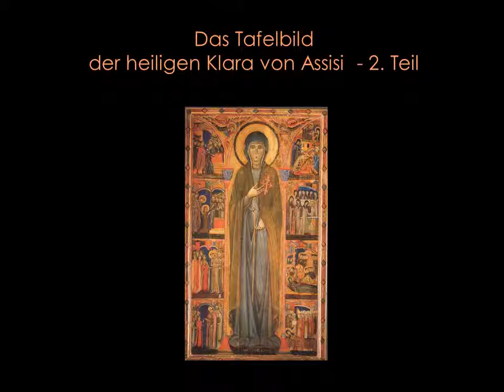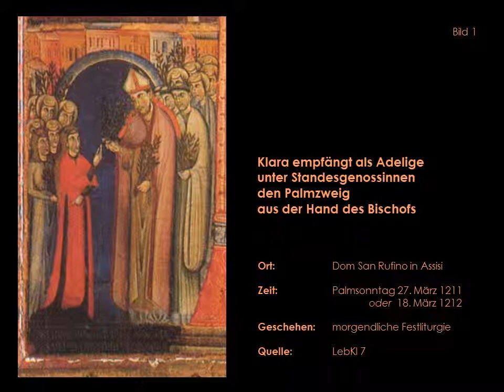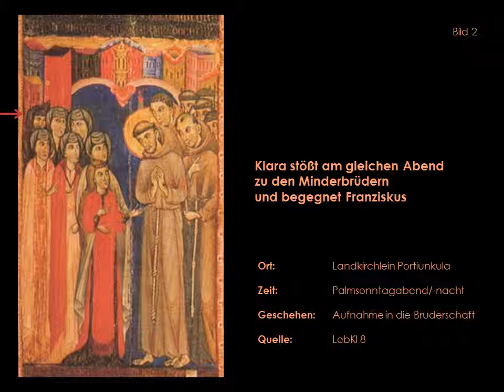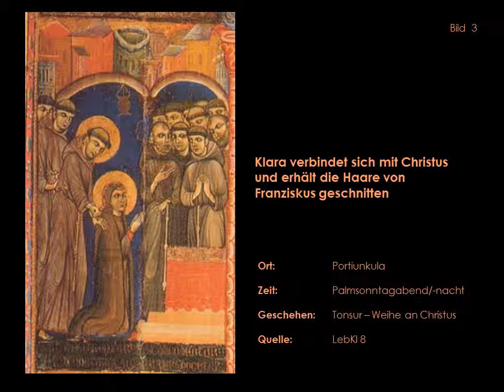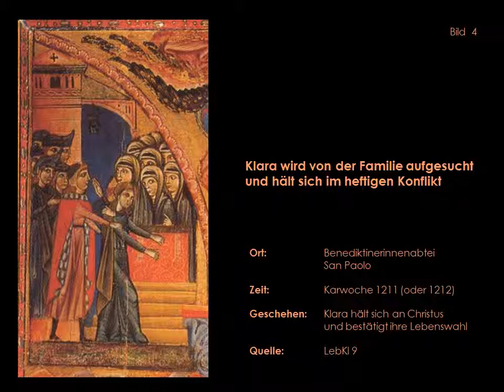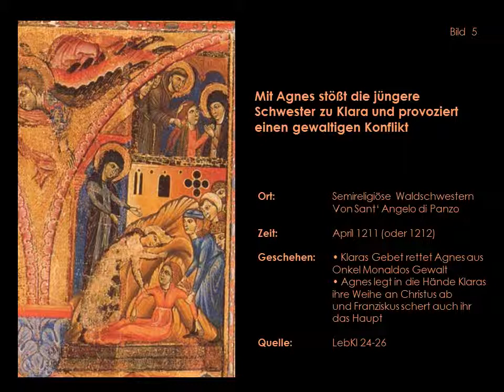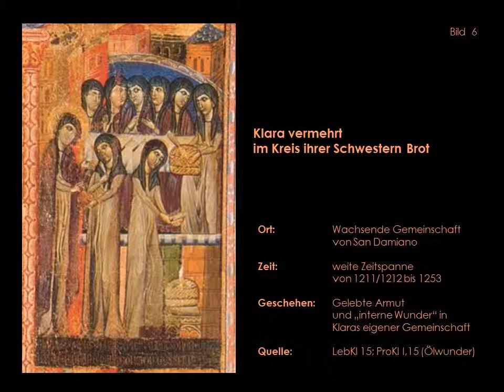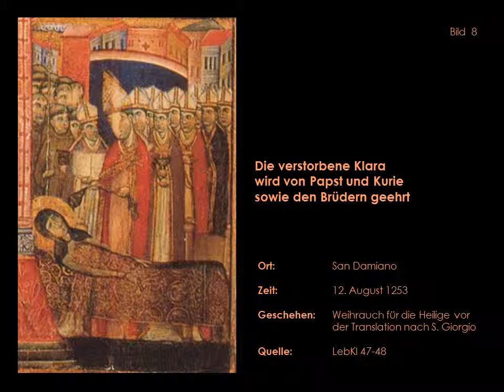Tafelbild der hl. Klara von Assisi - 2. Teil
Das "Tafelbild der hl. Klara von Assisi" stammt aus dem Jahr 1283. Es ist die erste und somit gleichsam die offizielle bildliche Darstellung der hl. Klara von Assisi; ausgeführt 30 Jahre nach ihrem Tod.
In diesen 4 Videos wurden zwei wissenschaftliche Beiträge von Bruder Niklaus Kuster OFMCap und Dr. Martina Kreidler-Kos als Präsentation verarbeitet.